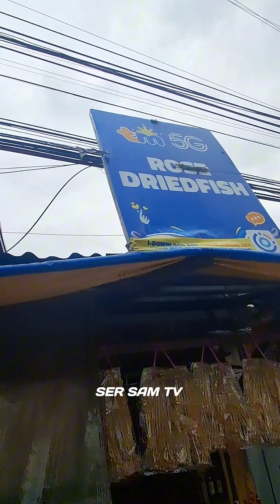DAING NA BANGUS O DAING NA SALMON? Ser Sam TV